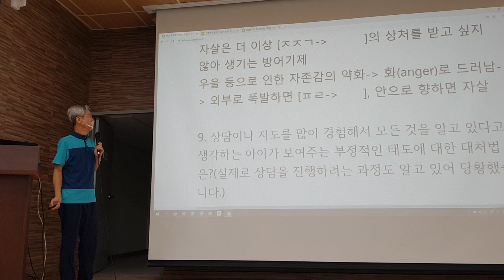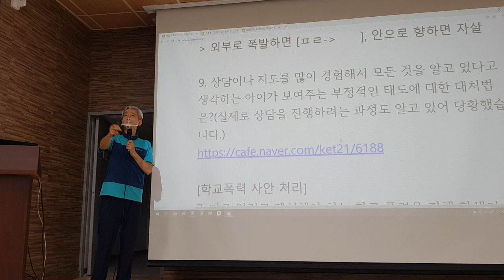전문상담 안내시 유의할 점